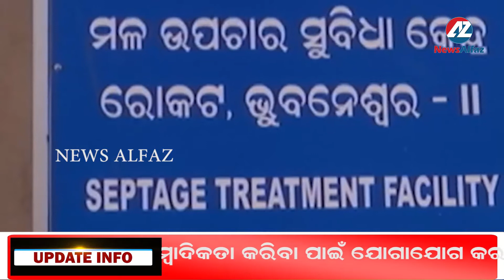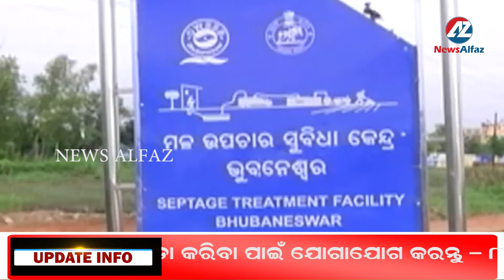BMC Aims To Build A Healthy Environment And A Healthy Society